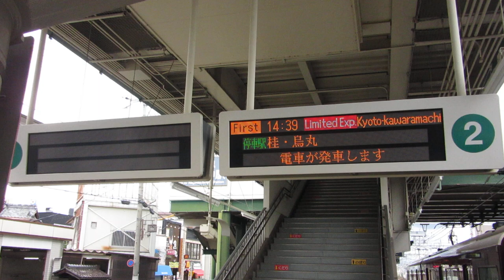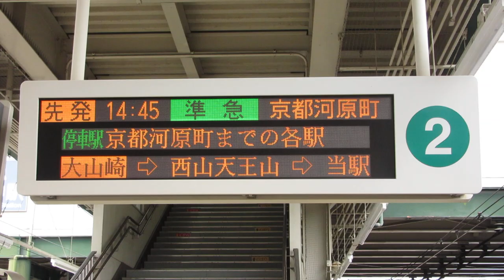阪急 長岡天神駅ホーム LED電光掲示板(発車標) その1